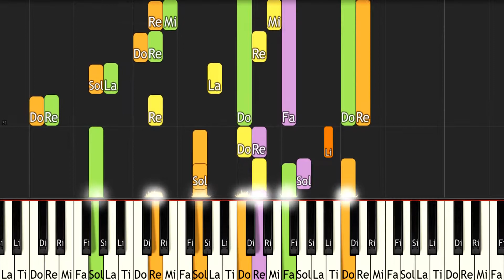song from a secret garden - ピアノ（Synthesia）